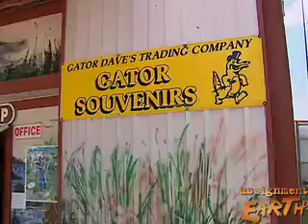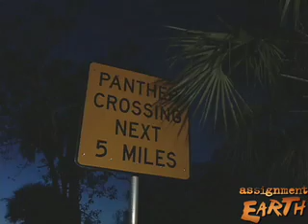Florida Panthers Update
One of the planet's most endangered mammal species, Florida panthers have tripled their population to about 100 individuals during the past decade, but in a limited habitat their future survival is still in doubt.